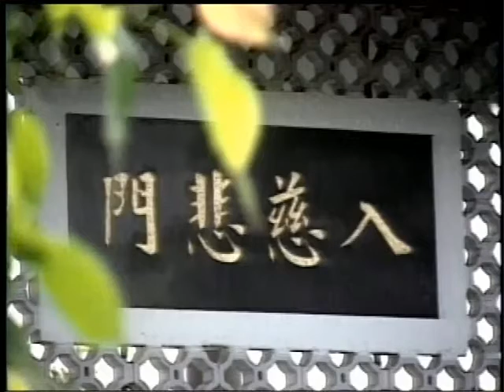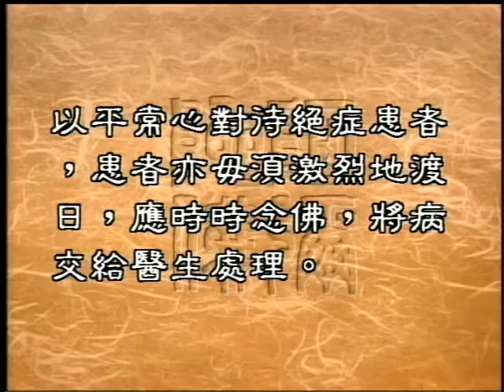0414 絕症病人的心理建設（聖嚴法師 大法鼓）